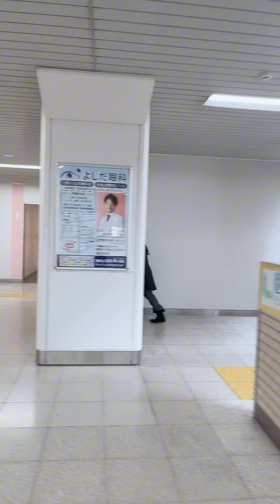Yatsuka station (11-15-23)